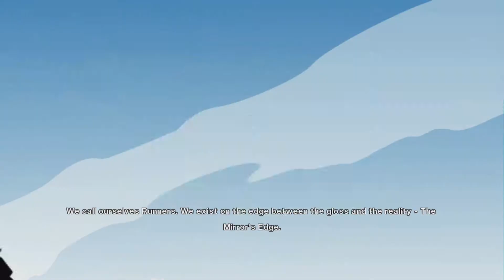Mirror's Edge - Andar's Judgment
Mirror's Edge is a cult classic parkour first person shooter from DICE, the developers of Battlefield. Andar really loved this game when it came out in 2008. It inspired his taste in minimalistic contrasting colours seen on the Andar Nation channel, and even convinced him to join his High School track and field team. BUT, what does the Andar think of it now. FIND OUT! NOW, in this journalistic review of Mirror's Edge. Pray for the sequel!